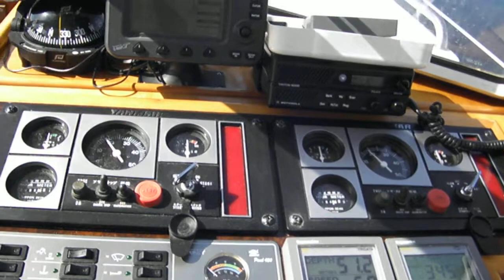Plavba Jadran -Adria- Stella   6/2010/  5 připlouvání k ostovu Molat